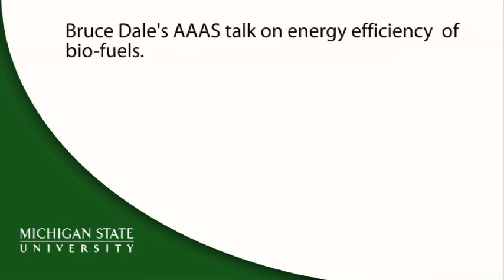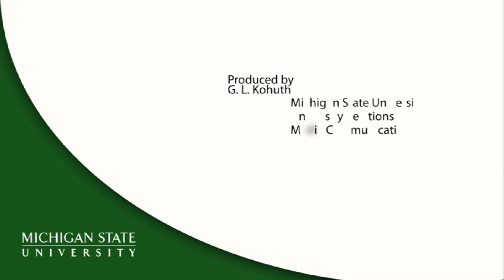MSU professor calls for better ways of measuring energy savings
Bruce Dale, MSU professor of chemical engineering and materials science, talks about this AAAS lecture on the energy efficiency of bio-fuels.